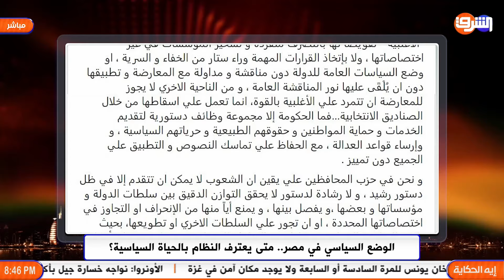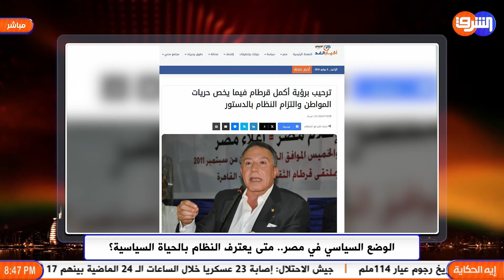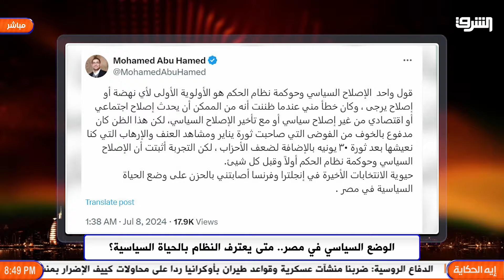أكمل قرطام يدعو للإصلاح السياسي وحريات المواطن والالتزام بالدستور .. و إشادة من د.ايمن نور